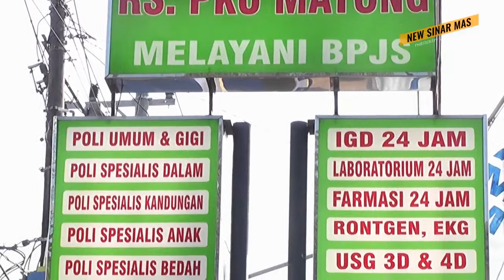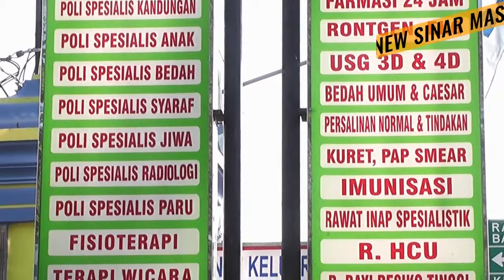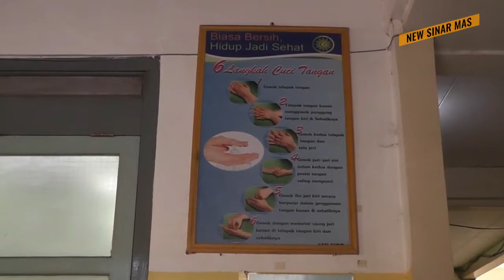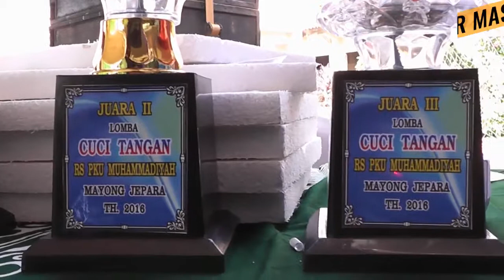RS. PKU MUHAMADIYAH MAYONG JEPARA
Event LOMBA CUCI TANGAN RS. PKU MUHAMADIYAH MAYONG MILAD KE 5

Creator Video : New SINARMAS
Mayong, Jepara